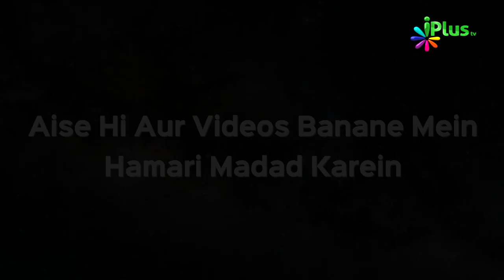Muhammad ﷺ ne padosiyo ke saath kaisa sulook kiya | Sk. Arifuddin Kalim Madani | Qeemti Lamhe 15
Islam puts a deep emphasis on our individual duty to our neighbors. In fact, the Prophet Mohammad said: “Angel Jibril advised me continuously to take care of the neighbor till I thought that Allah is to make him an inheritor.” Watch this video till end.